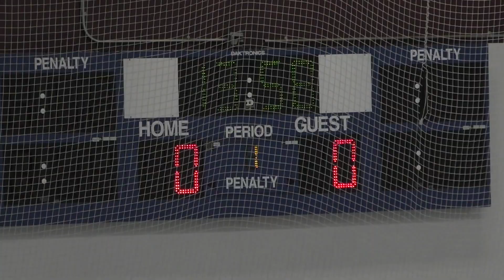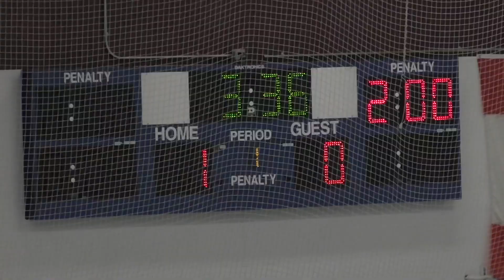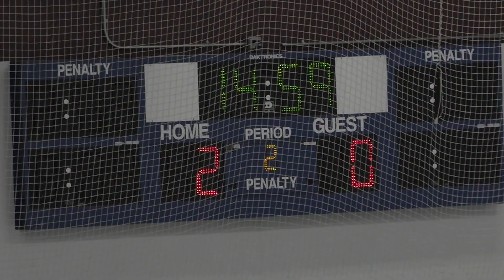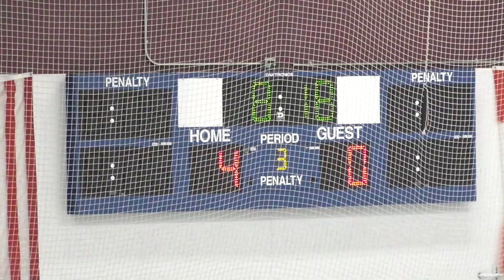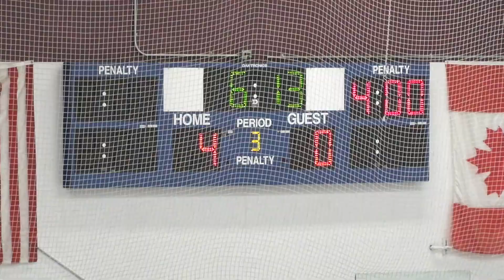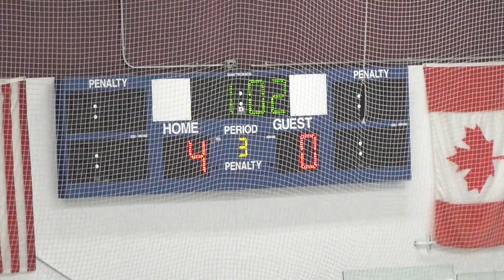2019 12 20 Regis Jesuit vs Castleview